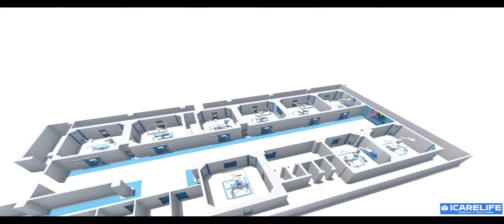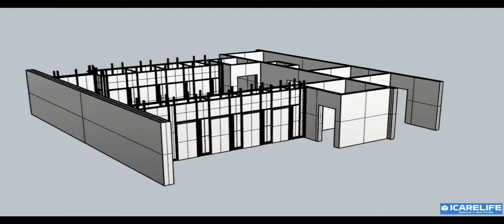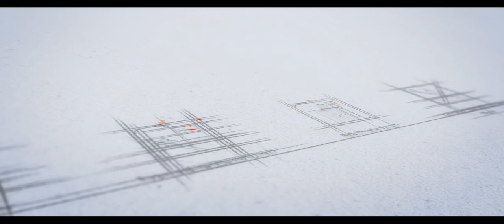Modular Operating Theater Animation